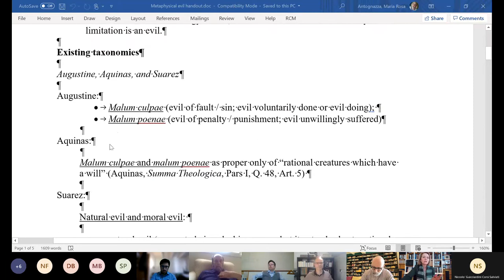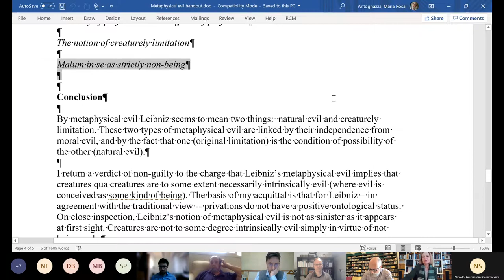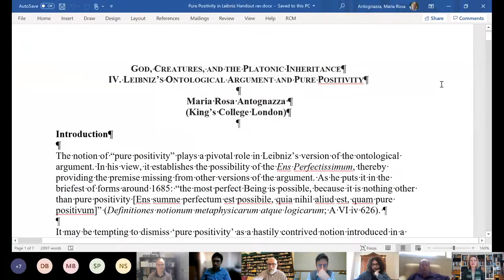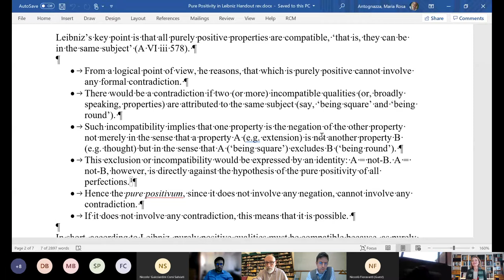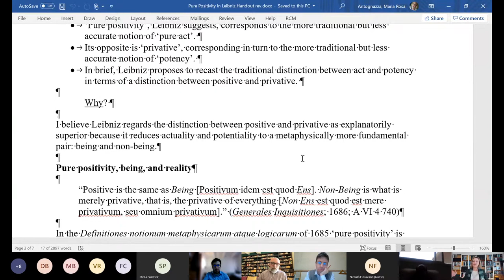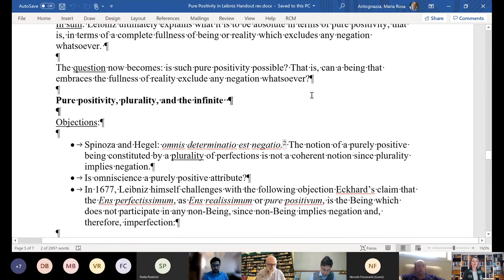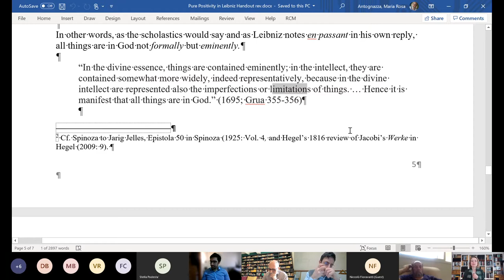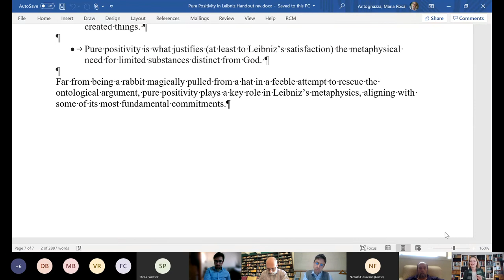Maria Rosa Antognazza: Leibniz: God, Creatures and the Platonic Inheritance. Part 5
Visiting Fellow Program - Excellence Project Award
Doctoral School in Philosophy and Human Sciences
Doctoral School in Brain, Mind, and Reasoning.

Maria Rosa Antognazza - King’s College,  London
Leibniz: God, Creatures and the Platonic Inheritance
18-20 May 2021.

Part V

Program: I.The Divine Infinite - II. Primary Matter - III. Metaphysical Evil - IV. Leibniz’s Ontological Argument and Pure Positivity
Organization: Prof. Stefano Di Bella.